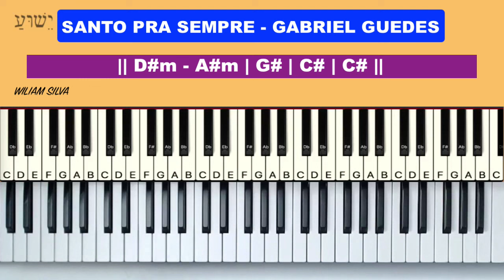Santo pra sempre - Gabriel Guedes - Aula de Teclado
Neste tutorial vou mostrar no teclado como tocar a musica Santo pra sempre - Gabriel Guedes,  neste tutorial vamos aprender os acordes e introdução da música!

Santo pra sempre
tocar teclado
dedilhado teclado
acordes teclado
Santo pra sempre - Gabriel Guedes
Santo pra sempre - aula de teclado
Gabriel Guedes